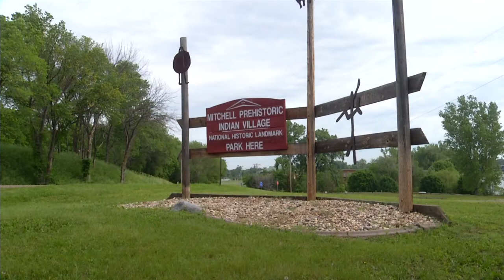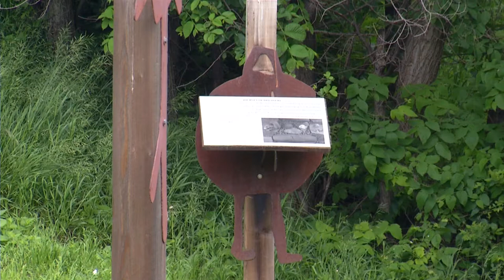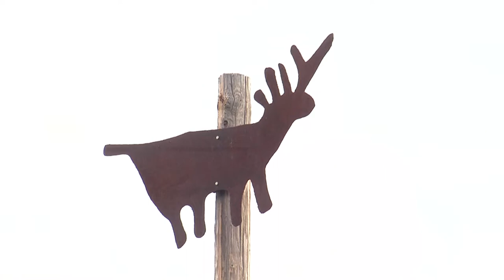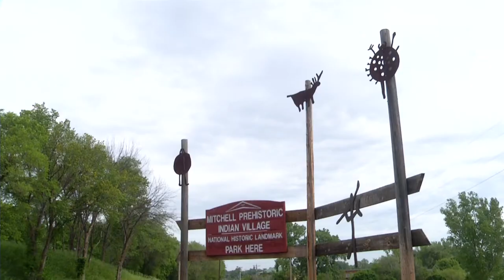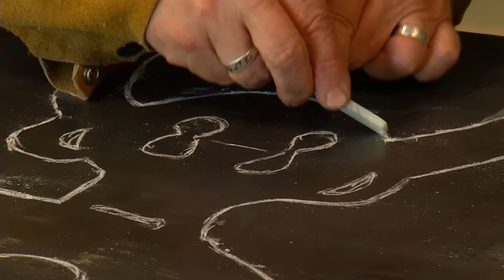A MAN AND HIS BONES LTD- Prehistoric Rock Art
Dr. L Adrien Hannus
Professor of Anthropology
Augustana University
Sioux Falls, South Dakota
A Man & His Bones Ltd.